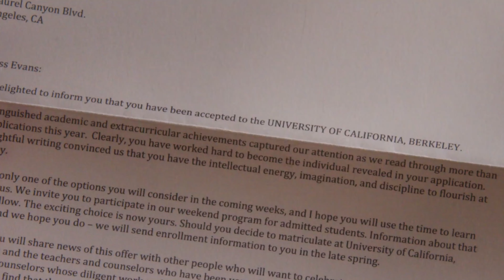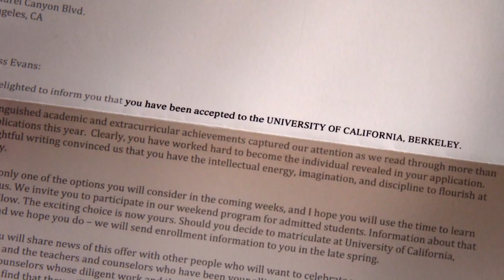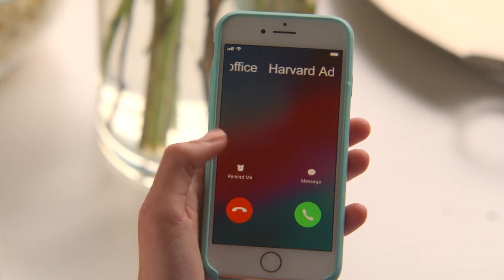Evolution Of The Kissing Booth Movies Explained In English | NAVIJER Explained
I hope you are enjoy after watching this video...
The Kissing booth  film series is one of the best romantic,comedy  film series ever released.Three Films have been released in the The Kissing Booth film  series. This Video was by simply expained all the Three movies.

About The Kissing Booth 1 - It has got imdb ratings of 5.9
-A high school student finds herself face-to-face with her long-term crush when she signs up to run a kissing booth at the spring carnival.

About The Kissing Booth 2 - It has got imdb ratings of 5.7
-After a romantic summer together, Noah and Elle must adjust to a long-distance relationship as he leaves for Harvard and she begins her senior year of high school

About The Kissing Booth 3 - It has got imdb ratings of 4.8
-Determined to make the most of her final summer before college, Elle plans the ultimate bucket list as she navigates what comes next with Noah and Lee.